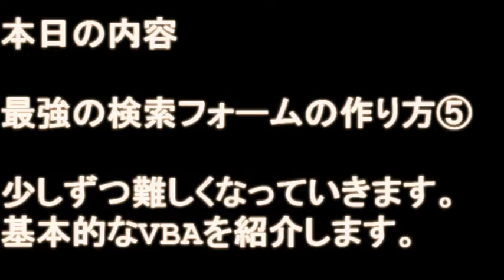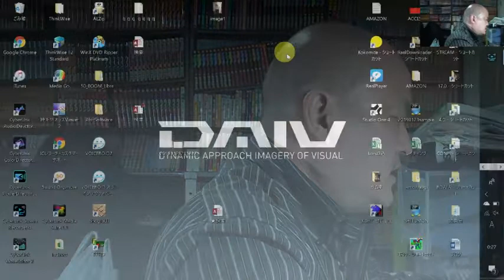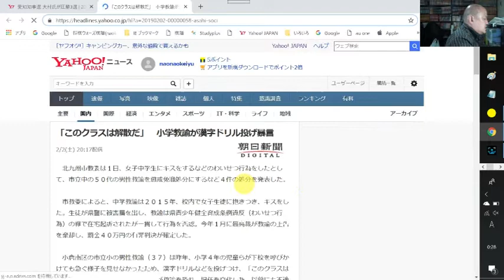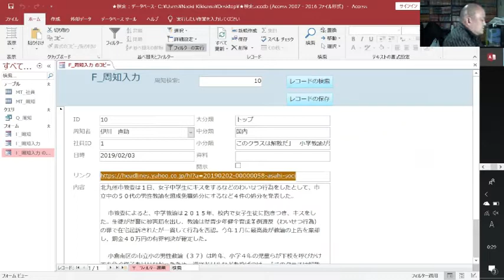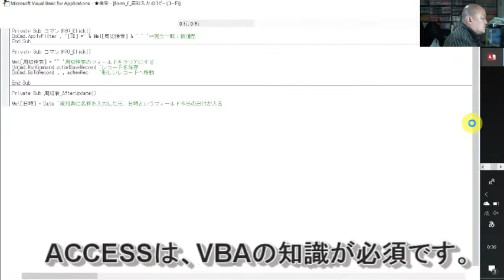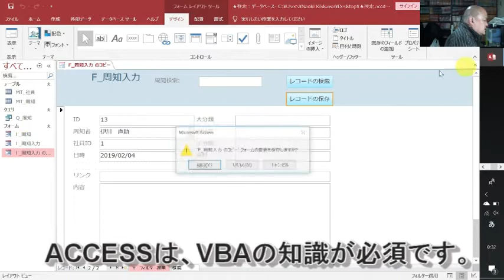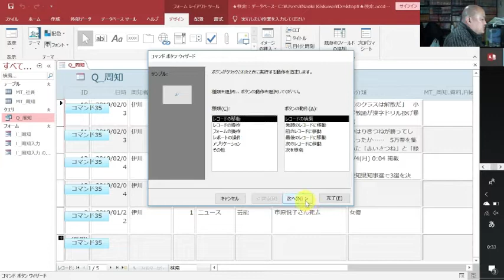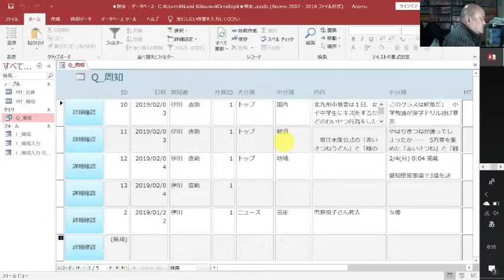【ACCESS】最強の検索フォームの作り方⑤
最強の検索フォームの作り方⑤です。
ACCESSには、簡単なVBAの知識が必須です。
だんだん、難しくなるかもしれませんが、頑張りましょう。

※2018ダウンロードは、ダウンロードに名前が変わりました。

このページは削除しています。
サンプルファイルは、ダウンロードのページからお願いします。

2018年10月時点で、ACCESSとExcelの動画しかアップしていません。

AttainDVD

1000回以上再生された動画です。よろしければ参考にしてください。